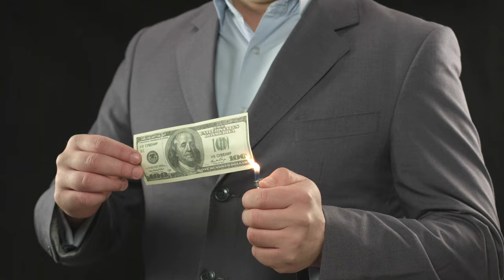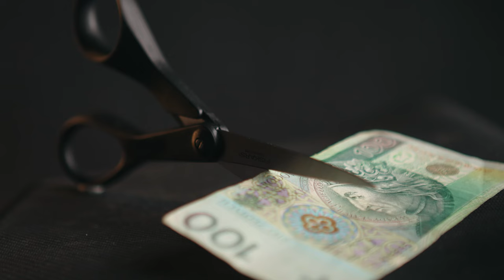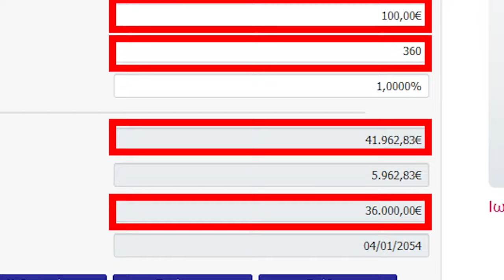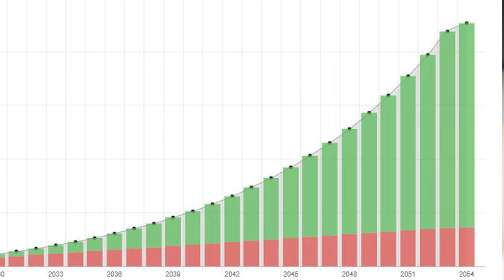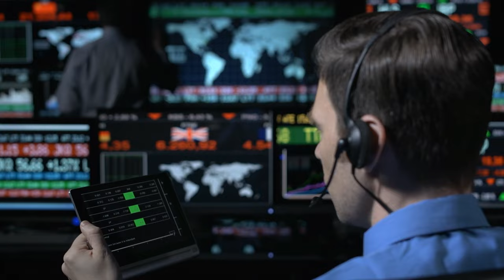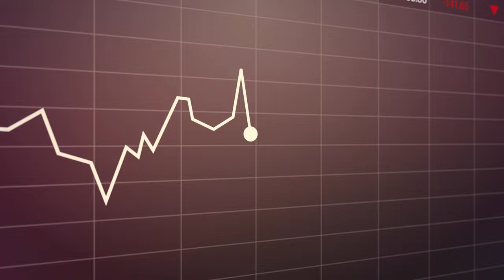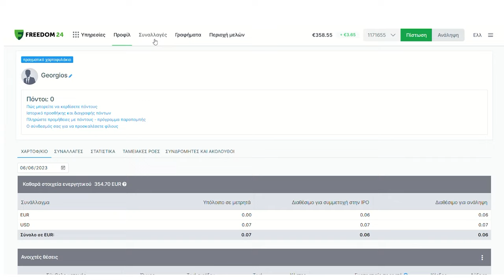Τι χάνω αν δεν επενδύω;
Επενδύστε μέσα από το link μου και κερδίστε επιτόκιο έως και 8,76%!

Ανοίξτε έναν δωρεάν λογαριασμό στη Freedom24 και αποκτήστε πρόσβαση σε:
- 3,89% επιτόκιο ετησίως σε ευρώ και 4,08% ετησίως σε καταθέσεις σε δολάρια.
- 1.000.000 μετοχές, ETF, stock options και άλλα χρηματοοικονομικά μέσα.
- Προσωπική υποστήριξη.

00:00 Εισαγωγή
01:15 Η Κατάσταση
02:04 Αποταμίευση
03:02 Επένδυση
05:10 Συμπέρασμα
07:14 Κλείσιμο